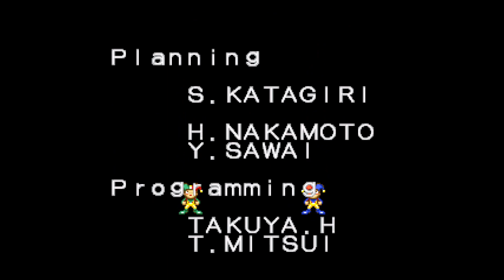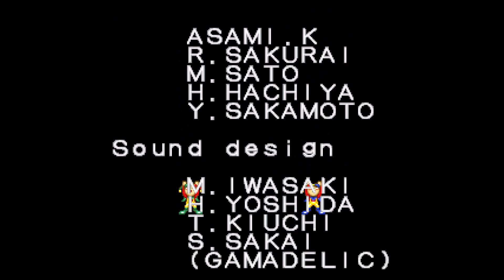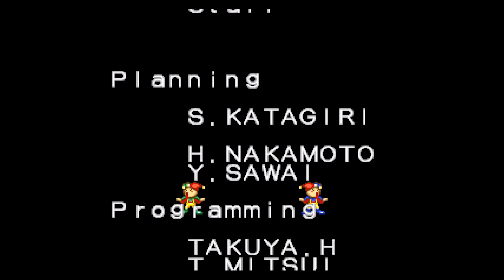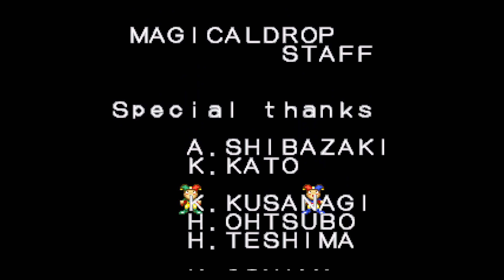Magical Drop 2 | Part 2 | High Priestess and Chariot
Magical Drop is a puzzle game where the player takes control of one of six characters named after a tarot card, battling against computer-controlled opponents before facing the goddess World in a final encounter.